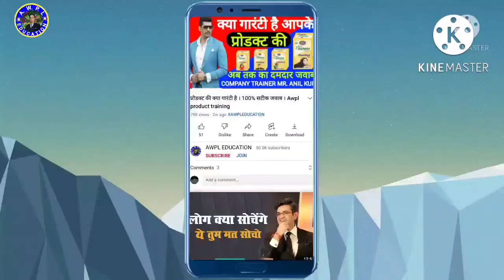AWPL भुविटा का शानदार रिजल्ट । AWPL BHUVITA RESULT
Mobile number